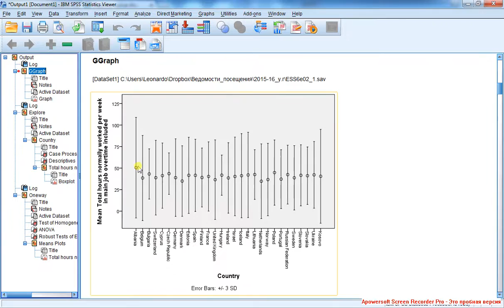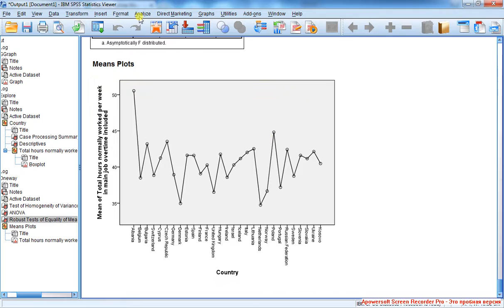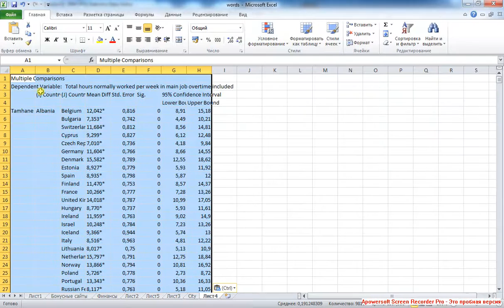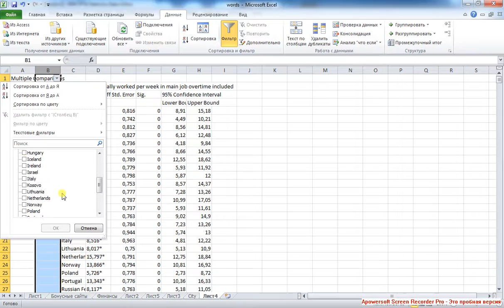Дисперсионный анализ 3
Для дисперсионного анализа желательно равенство дисперсий, поэтому дополнительно запрашиваю критерий Ливиня гомогенности групповых дисперсий. Вывод о равенстве дисперсий делается на основании Sig. в таблице критерия Ливиня: если она меньше принятого уровня значимости (обычно 0,05), то нулевая гипотеза отклоняется -- групповые дисперсии не равны; тогда далее правильно смотреть не в таблицу дисперсионного анализа, а вызвать из меню дисперсионного анализа робастные тесты Brown-Forsythe и Welch. Поняв, по критерию Ливиня, куда следует далее смотреть: в таблицу дисперсионного анализа или в таблицу робастных тестов, ищу там Sig.: если она меньше принятого уровня значимости, то нулевая гипотеза отклоняется -- групповые средние не равны; в этом случае также следует определить группы, между которыми есть различия -- с помощью специальных Post Hoc тестов (разных для случая равенства и неравенства дисперсий -- см. в